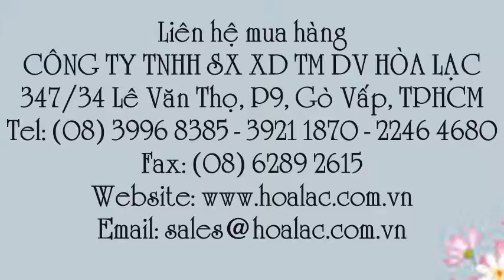Sơn phủ Epoxy màu đỏ EP-551 bộ 20 lít